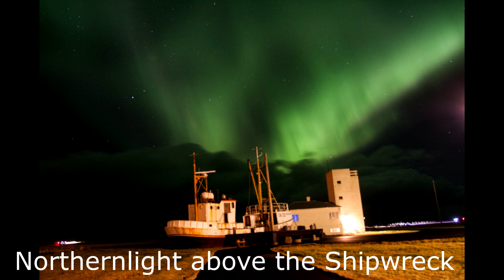Iceland - Northernlights at Garður Lighthouse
There are two lighthouses in the small village Garður placed on the south-west tip of the Reykjanes Peninsula. The older lighthouse was built in 1897. The newer one was constructed in 1944. For many decades, the lighthouses have ben a popular spot to visit and to photograph; both among Icelanders and in recent years a popular tourist attraction. It has become one of many spots in the country that is constantly being viewed and photographed. The area around the lighthouses is also a popular spot for birdwatchers.